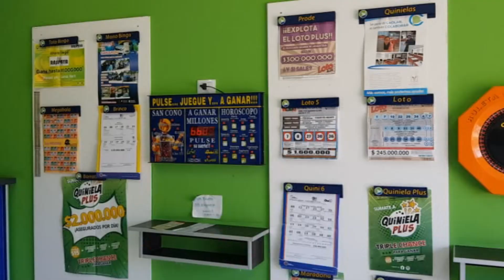El Torneo Regional es un premio al esfuerzo del equipo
Alexis Rodríguez, vicepresidente del club Deportivo General Pinto, campeón del torneo Clausura luego de vencer por 2 a 1 a Pintense, dijo que a pesar de la victoria, la decisión de la dirigencia es un premio al esfuerzo del equipo.
Luego de los festejos, que aún perduran, a pensar en este Torneo Federal Amateur que los azules jugarán por primera vez.